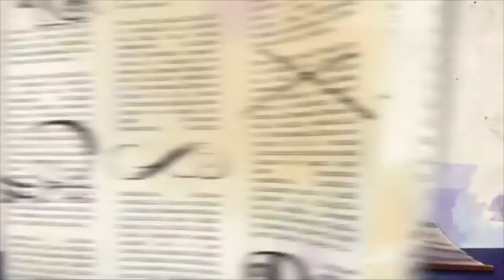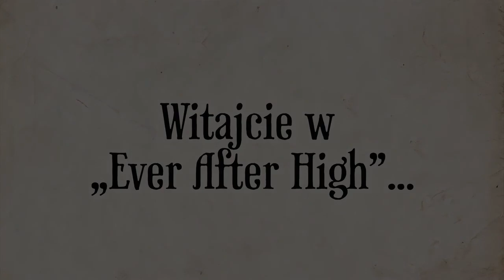Ever After High™ Polski | Dobry uczynek | Rozdział 2 - Odc. 23 | Kompilacja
Duchess Swan jest przekonana, że jej projekt na lekcję muzyki skończy się katastrofą – dopóki z pomocą nie przybywa Humphrey Dumpty.

W Ever After High, nastoletnie dzieci sławnych postaci bajki dobierają swoje szczęśliwie wieczne prześcieradła. Wszyscy od najmodniejszych Royalsów po Marzycieli Rebelów zastanawiają się, czy przyszłość jest losem, czy przeznaczenie czeka tylko na pisanie. Czy jesteś królewskim czy wrogiem?